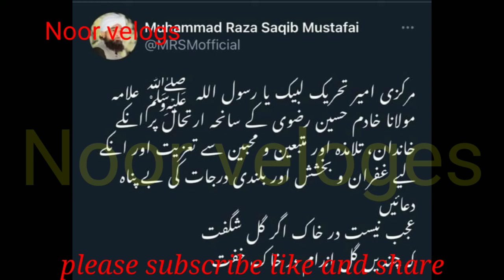Khadim Husain rizvi خادم حسین رضوی